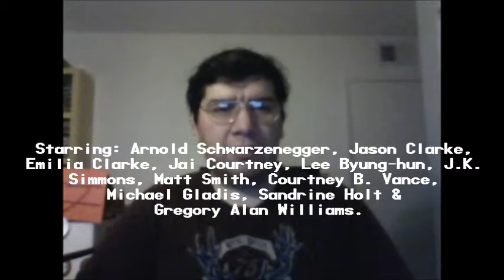Terminator Genisys (2015): Joseph A. Sobora's Movie Review (It Really Sucks!)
My Movie Review of "Terminator Genisys" (2015).
Starring: Arnold Schwarzenegger, Jason Clarke, Emilia Clarke, Jai Courtney, Lee Byung-hun, J. K. Simmons, Matt Smith, Dayo Okeniyi, Courtney B. Vance, Michael Gladis, Sandrine Holt & Gregory Alan Williams.

Written By: Laeta Kalogridis & Patrick Lussier (Based on the Characters By: James Cameron & Gale Anne Hurd). Directed By: Alan Taylor.